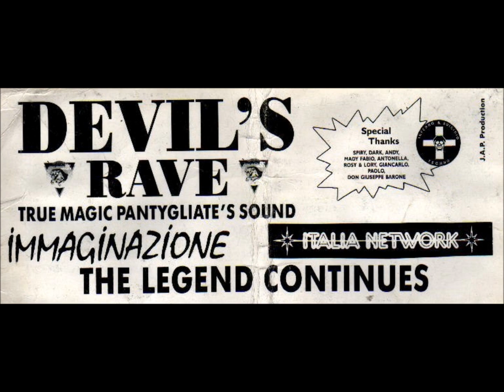IMMAGINAZIONE "Pantigliate" DJ Joey Beltram (1992-93)